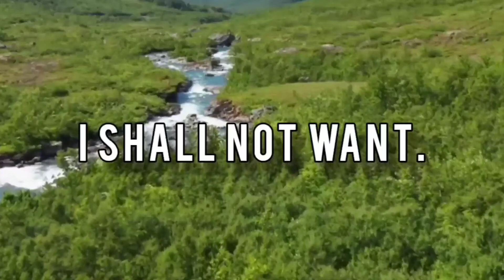Christian and Tithing today?